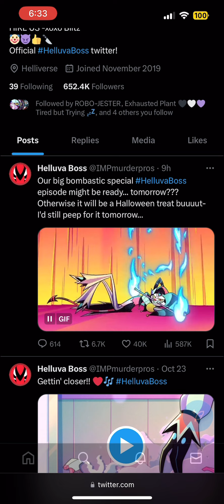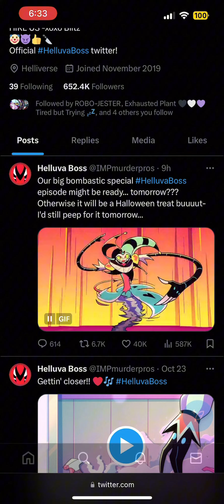NEW HELLUVA BOSS SNEAK PEEK AND RELEASE DATE???